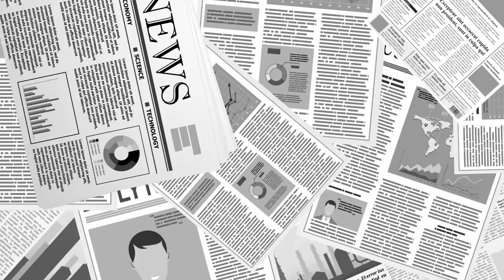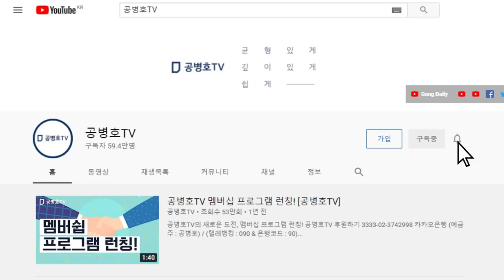크리스마스와 예수 그리스도 / 정동수 목사 (사랑침례교회) [공병호TV]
Bitcoin : 3MTW849AkP2ftLeSK2teZHMmzLu7Z83s9U